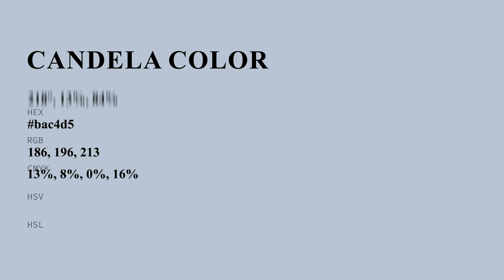Candela color bac4d5 hex color - Grey color - Warm color bac4d5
What color is Candela ? bac4d5 hex color - Grey color - Warm color bac4d5

Hex bac4d5 Color Code is also known as Candela color.

Hex bac4d5 Color code in RGB color code model is created after adding 72.94% red color, 76.86% green color and 83.53% blue color.
Hex bac4d5 Color code in CMYK color (process color) code model is generated after subtraction of 12% cyan, 7% magenta, 0% yellow and 16% black.